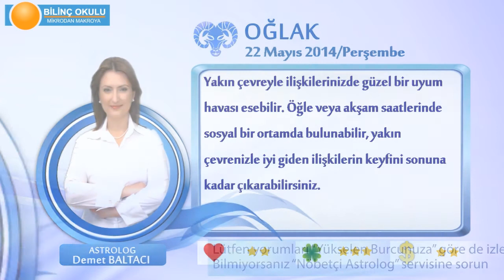OGLAK Burcu, GÜNLÜK Astroloji Yorumu,22 MAYIS 2014, Astrolog DEMET BALTACI Bilinç Okulu